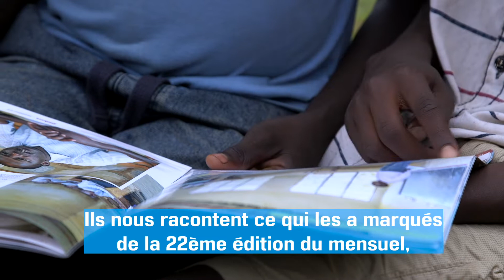"Avant de lire Jimbere, je ne savais pas que nous les filles avions tant de potentiel"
La lecture des récits du Magazine Jimbere inspire. A Rumonge, Ecole fondamentale de Minago, Abigaëlle avoue qu'elle n'avait jamais réalisé à quel point les filles et les femmes ont de potentiel, tandis que Dieu Merci, qui s'est assagi, souhaite que l'on parle plus du football...